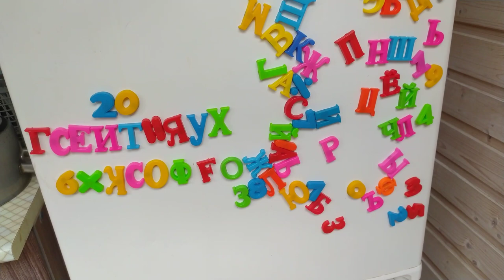А я всё эксперементирую....